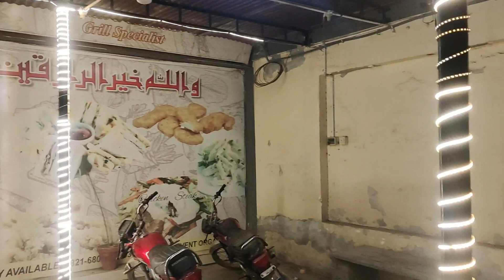Free ka Pizza 🍕🍕 Molvi ki jaib SE 🤣🤣